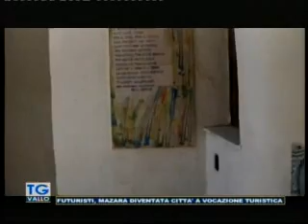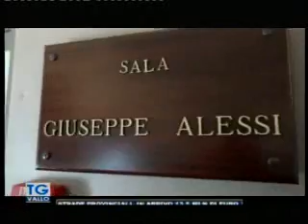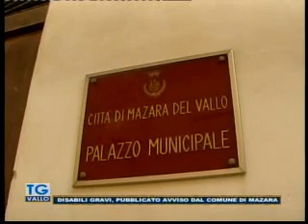TgVallo Mazara 06 03 2019